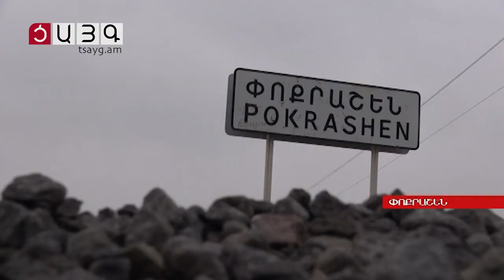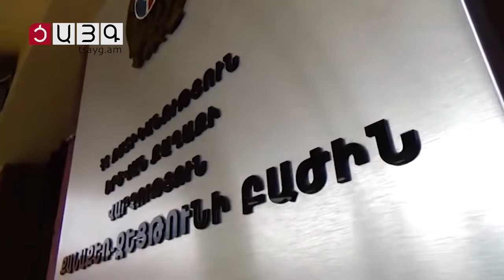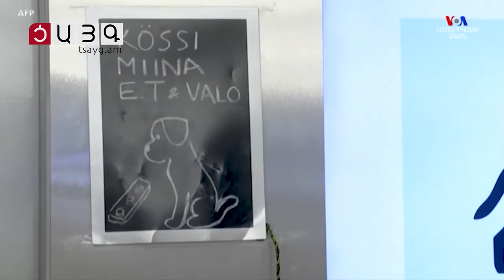«Այսօր» արտակարգ թողարկում 19:00, Tsayg.am